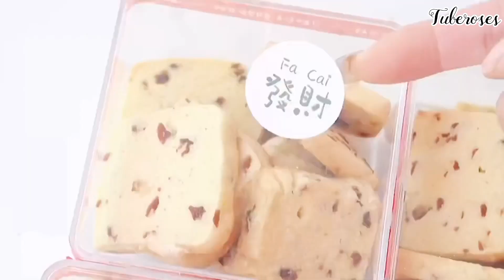[抖音] Nấu ăn cùng douyin || Những món ngon và dễ làm #2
– Chào mừng mọi người đã đến kênh Tuberoses.
– Tất cả video mình đều sưu tầm trên 抖音 ( tiktok trung- douyin)